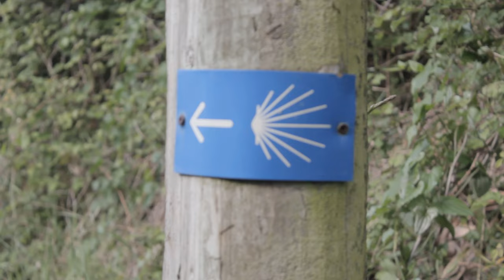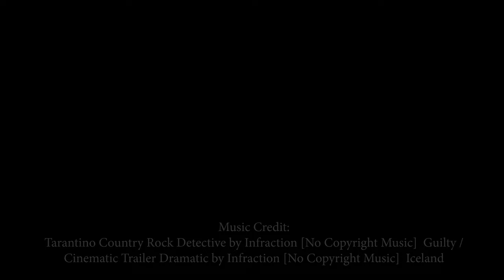LOUIE TALENTS: Year 4 - Day 8 to 9 - Saint-Jacques de Compostelle ( VLOG 25 )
Saint-Jacques de Compostelle - France and Spain
4rd Year - Part 4: Nogaro to Roncevaux

( Nogaro - Lelin Lapujolle - Aire sur l'Adour - Miramont Sensacq - Louvigny - Pomps - Maslacq - Navarrenx - Aroue - Saint Palais / Donapaleu - Larceveau / Lartzabale - Saint Jean Pied de Port / Garazi )

SUBSCRIBE to my channel and i will happily Share my learning, insights and experience in the 26 countries i have been and the 14 more countries in my list.  im hopefull that this re-launching will be for the good and benefit of my exploration towards ART, TRAVEL and HAPPINESS
Tomorrow is never promised...so. TO BE HAPPY IS NOW

I will update you of my on-going artworks and my work spaces :
ART STUDIO 29: Cagayan de Oro city (Philippines)
ART STUDIO 29: Brest (France)

Part of the proceeds of my artworks goes to Charitable causes.